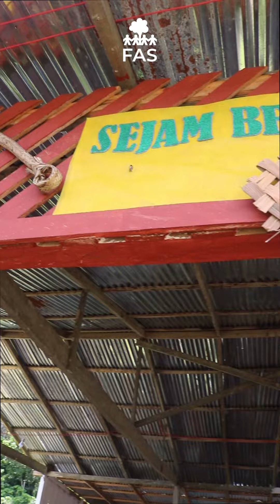Comunidade Aiucá recebe o II Encontro de Jovens Líderes da Floresta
Nos últimos dias 28 a 30 de abril, jovens ribeirinhos da Amazônia se reuniram na Comunidade Aiucá, em Uarini (AM) para o II Encontro de Jovens da Floresta, promovido pela Fundação Amazônia Sustentável. Com oficinas, dinâmicas e rodas de conversa, eles fortaleceram habilidades de autonomia e protagonismo, buscando transformar suas comunidades.

O Manifesto da Juventude da Floresta foi criado a partir desse encontro, destacando demandas como educação, segurança e água tratada, e será enviado às autoridades locais para lutar por melhorias na qualidade de vida dos moradores ribeirinhos.

Nessa troca de experiências, os jovens se empoderaram e compreenderam que são as lideranças do futuro. Com a base de conhecimento adquirida, eles desejam levar as lições sobre democracia e políticas públicas para suas comunidades, buscando unir-se e criar grupos de jovens em prol de melhorias. Esse legado fortalece a base comunitária, formando jovens empoderados capazes de transformar o futuro de suas próprias comunidades.